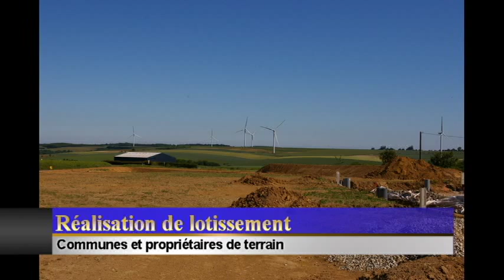Championnat Judo Oignie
Championnat départemental ceinture de couleur
2ème et 3ème div cadet(te)
Podium pour Thibaut.